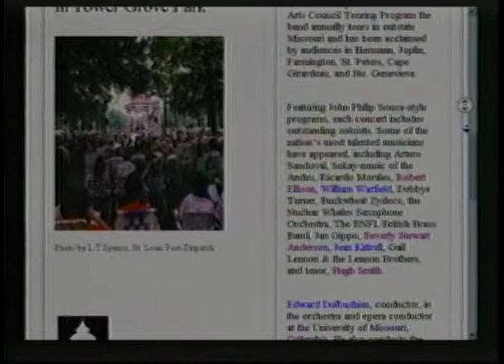Sunrise Serenades Episode 6 - Holidays with Hugh! Hugh K. Smith, Soloist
We are going back to the magnificent Powell Hall for the 2nd part of the gala December 1999 Holiday Concert for the Millenium!

Kicking off the festivities is Leroy Anderson’s classic “Sleigh Ride”. The favorite of the Band’s Conductor, Edward Dolbashian, who has been known to repeat the piece on occasion much to the amusement of the audience!

In a serious change of pace, Hugh beautifully sings Gesù bambino, the Italian Christmas Carol which includes some of the melody and lyrics from Adeste Fidelis, “O Come All Ye Faithful”.  Kitty’s Kitchen features a recipe with our Grandson’s name:   “Nathan’s Favorite Tuna Casserole”.   Kitty customizes it.   A real treat follows when our trumpet trio of Mary Weber, Lisa Blackmore, and Mark Blackmore tackle the dynamic “Bugler’s Holiday” with vim and vigor, outstanding ability and showmanship!

Oh, there is a trivia contest in the original TV show recording.  What year was the Compton Heights Concert Band formed?  Do you know?   No prizes this time!

Next, in magnificent voice, Hugh Kash Smith sings a stunning version of “O Holy Night”.  There is a huge ovation which goes on and on remarkably.   What else could be the Finale but “The Hallelujah Chorus” with the chorus, Hugh and the Band leading the audience standing and singing along as the concert closes.  Enjoy!

Harry F. Swanger, Host, President/Founder/Bassoonist

Sleigh Ride at 0
Gesu Bambino at 4:02
Kitty's Kitchen "Nathan's Favorite Tuna Casserole" at 8:40
Bugler's Holiday at 10:57
O Holy Night at 15:44
Hallelujah Chorus at 20:43